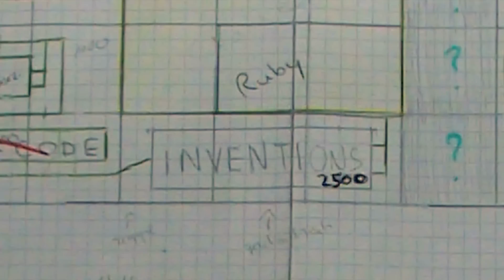CDT 2010 Video Week: Projects and Building!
125,000 dominoes are standing in the hall! We hope this video makes you look forward to the falldown. Check back tomorrow to watch it!